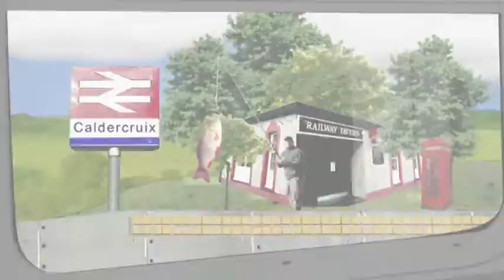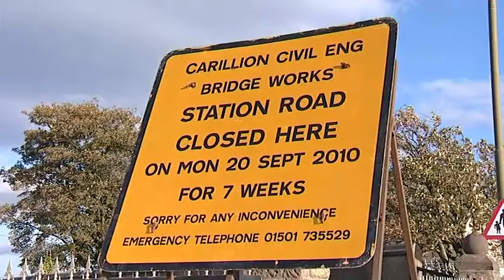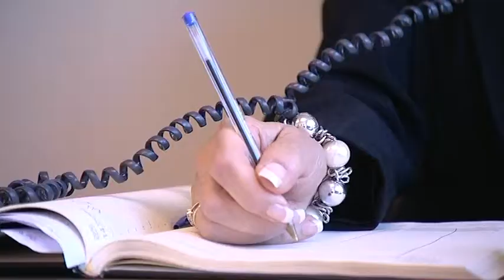Muckle Hen Productions - Network Rail - Airdrie Bathgate Rail Link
The recently opened section of track between Airdrie and Bathgate is the longest new section of rail opened in the UK for over 100 years, and opens up the towns of West Lothian and North Lanarkshire to the social and economic benefits of being part of the rail network.

Muckle Hen documented the project for Network Rail over 10 months. This film, drawing on interviews with politicians, stakeholders and passengers, with specially created graphics and a composed music track, demonstrates how important the railway will be to the people who live along it.